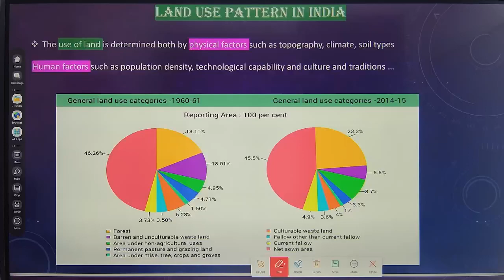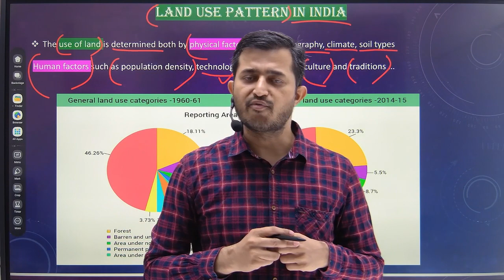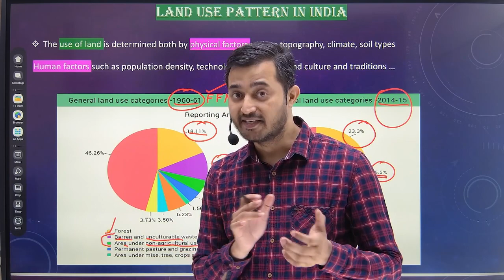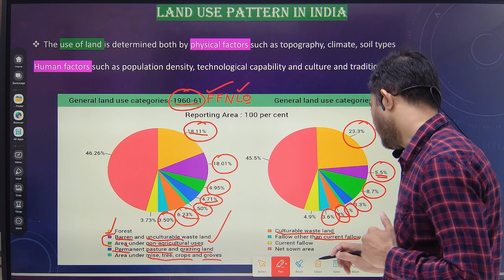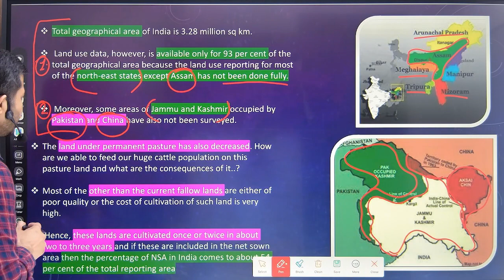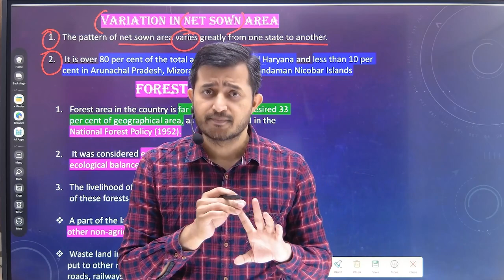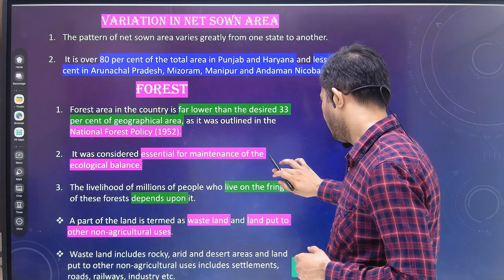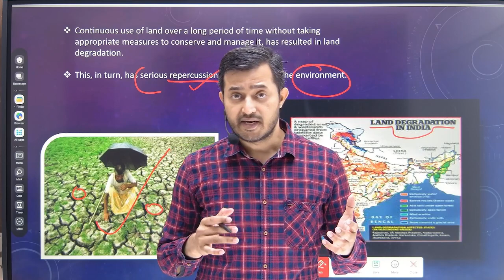| Resource and Development | Land Use Pattern in India |Class 10 Geography CH-1 | CBSE 2023-2024|